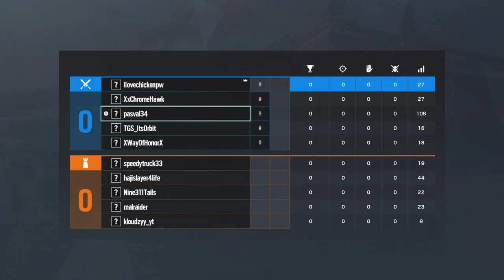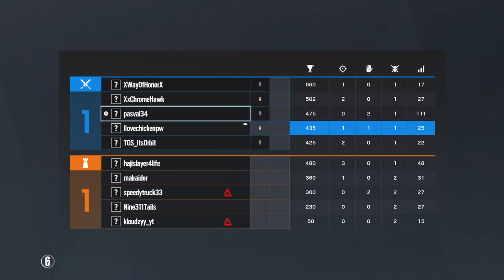Tom Clancy's Rainbow Six® Siege_20200706124814